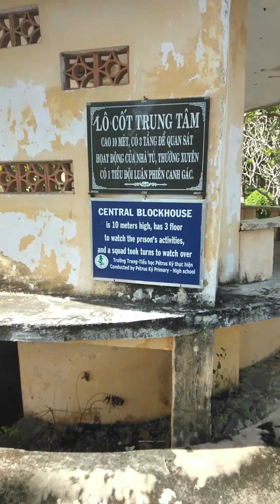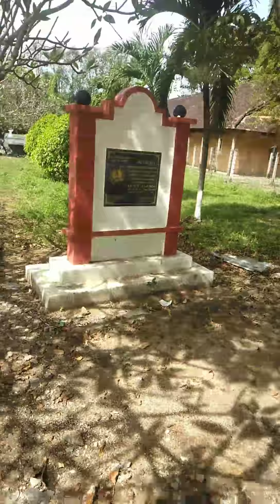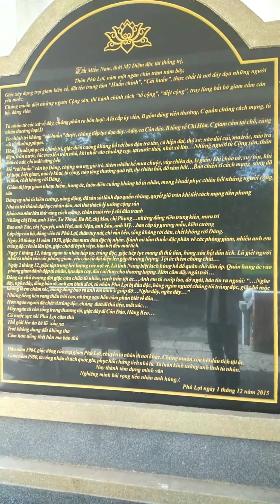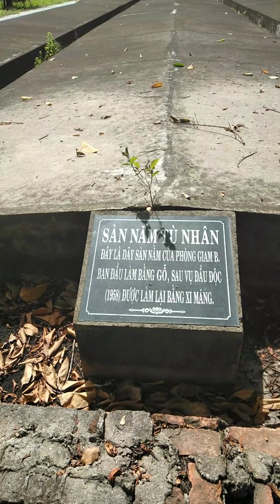Nhà tù Phú lợi bình dương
Tạo kênh kiếm tiền